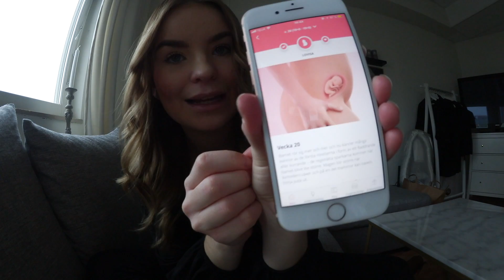GRAVID VECKA FÖR VECKA: V.20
Videon är i samarbete med stellaris.se

De har blivit dags för video nummer två, vilket då är gravid vecka 20 som jag berättar lite om och även visar upp magen för första gången. tänker att ni ska få se den varje vecka fram tills BF så får ni se hur den växer. I den här videon visar jag även upp lite plagg från Stellaris.se som är med och sponsrar denna video med lite gravidkläder som jag ska börja använda. Ni hittar de här: